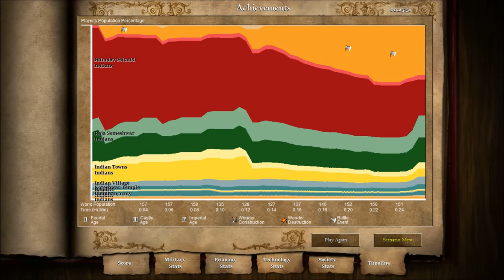AoE II: HD - Prithviraj - A Promising Warrior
I check out the new Indian campaign in Age Of Empires II: HD Edition!